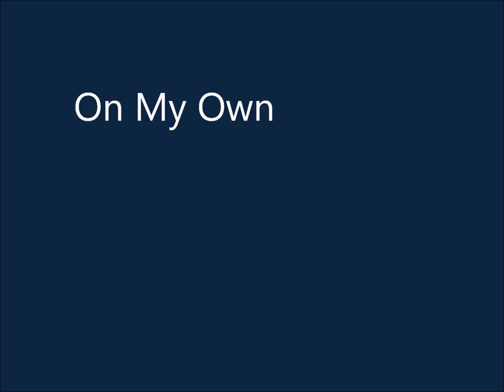On My Own Performed by Nancy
My best friend recorded this a long while back, a super cool day at the recording studio, an experience I know I'll never forget, as her cheering section!  It's time for her beautiful voice to get a little exposure.  I hope you enjoy it as much as I have.